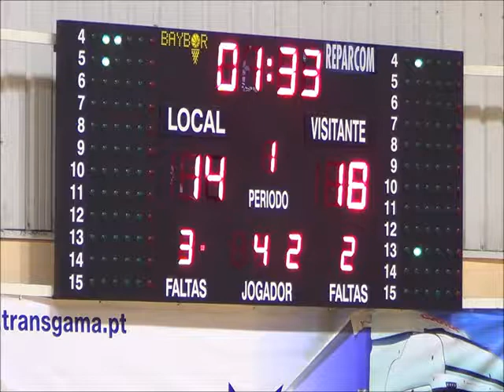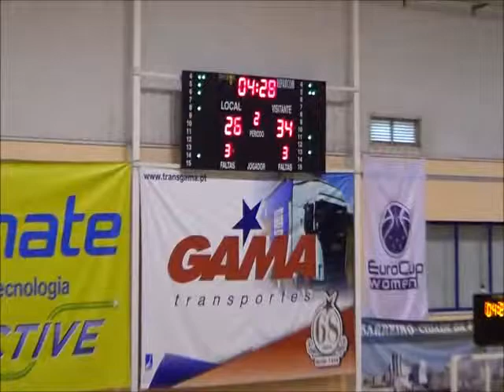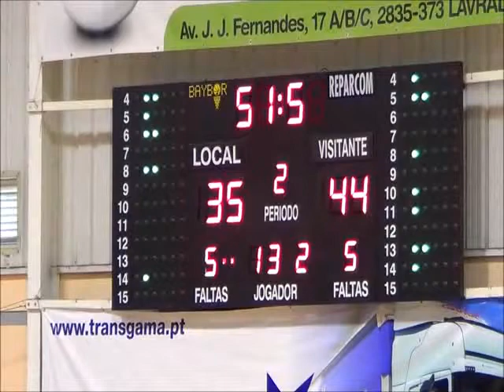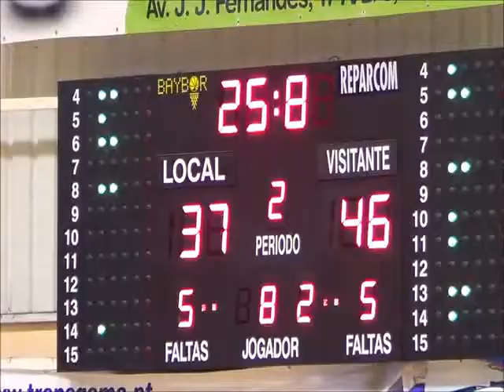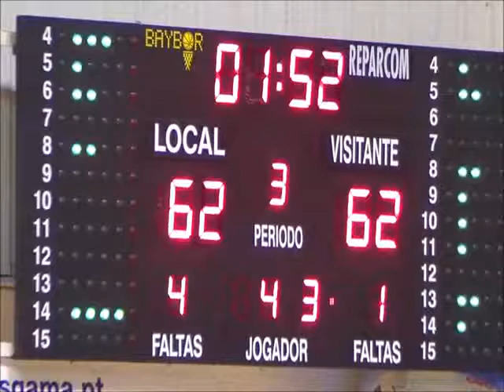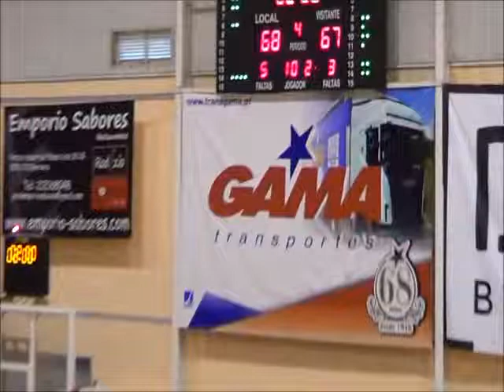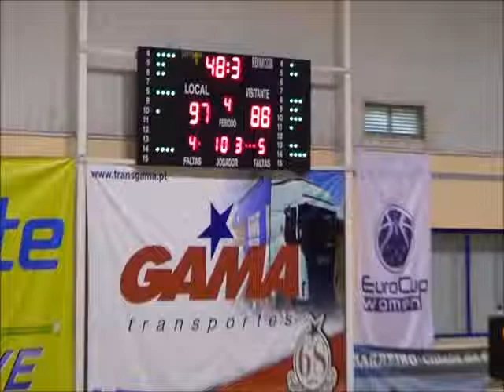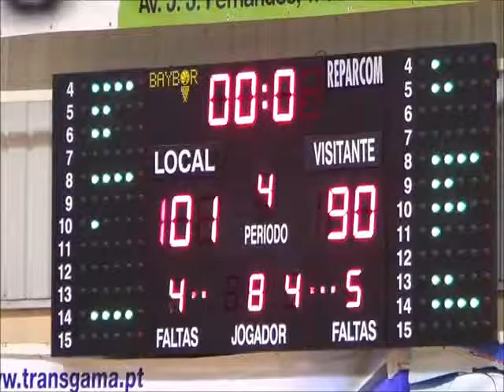Immortal v Galitos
FPB basketball 18/19